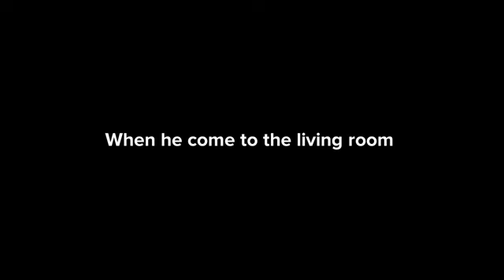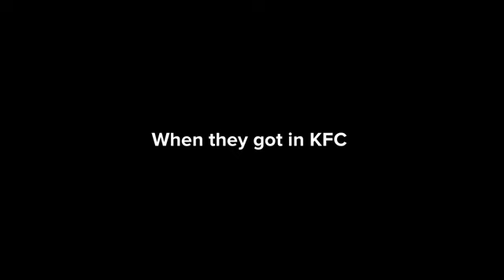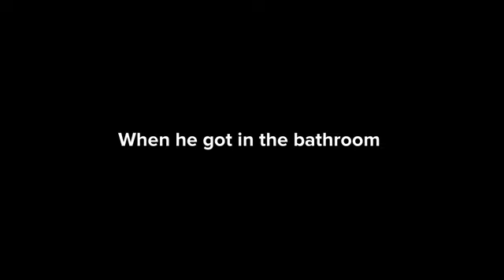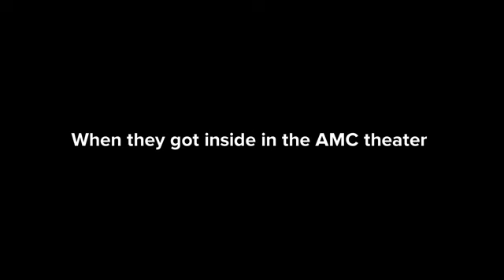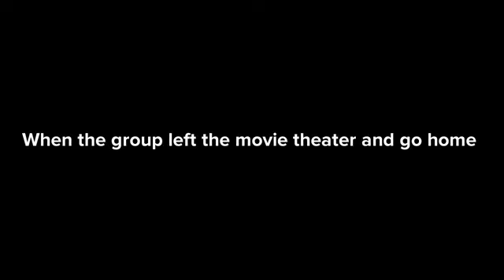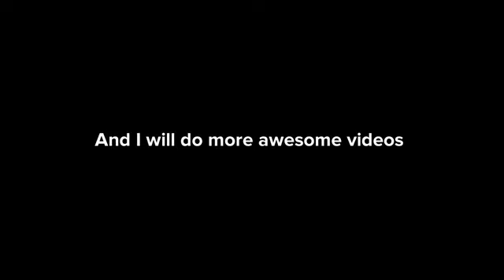Classic Caillou Misbehaves at The Movie Theater To See Mario Movie/Grounded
Classic Kayla